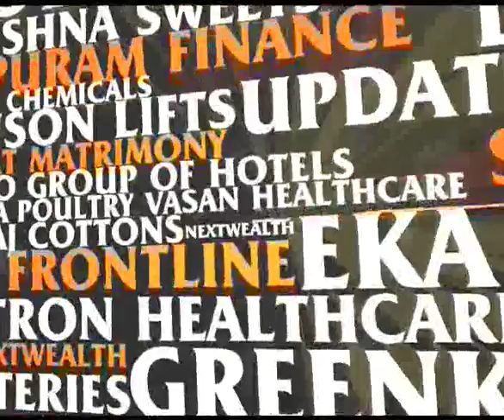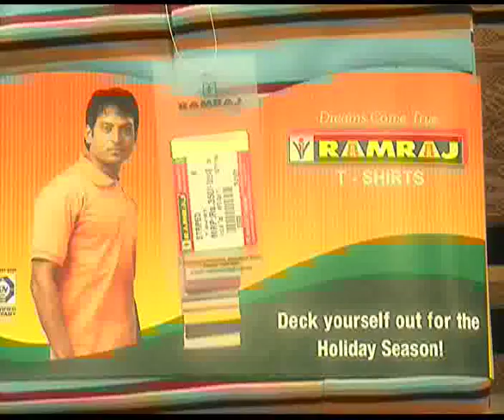Dreams from the Deccan: Ramraj Cottons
In the concluding part of our our mini-series on successful entrepreneurs from the southern states, we take a look at the rise of K.R. Nagaraj and how he brought the traditional dhoti back in fashion.